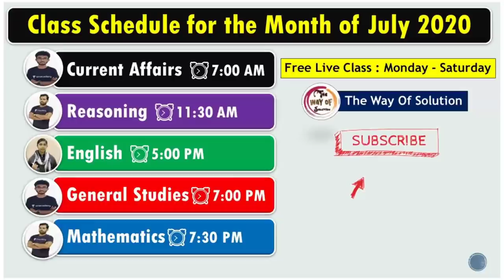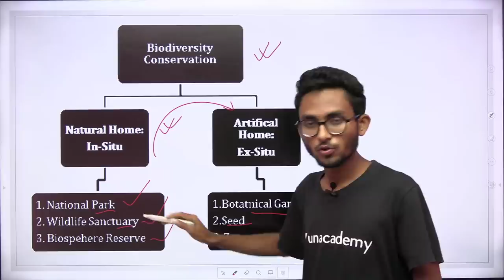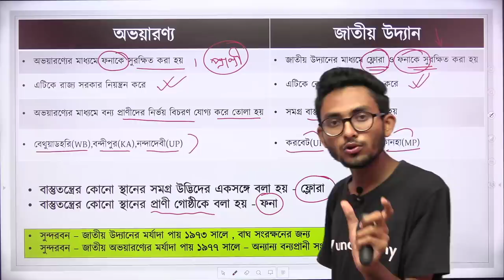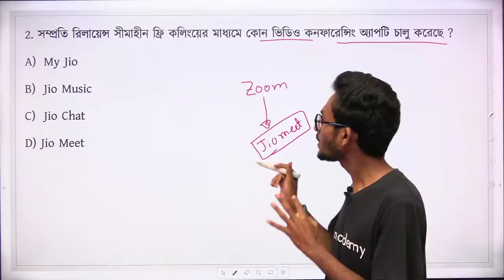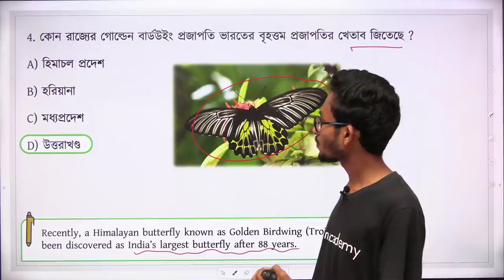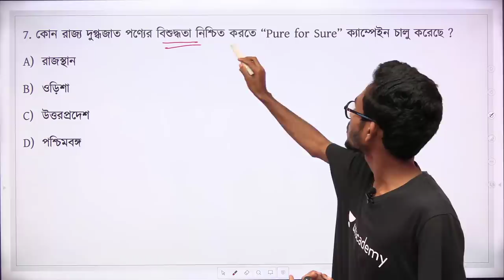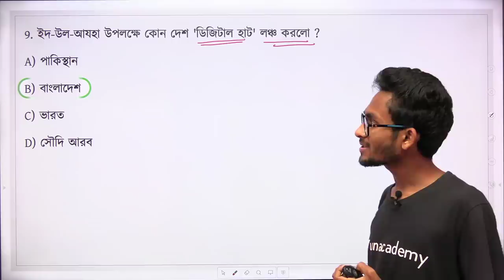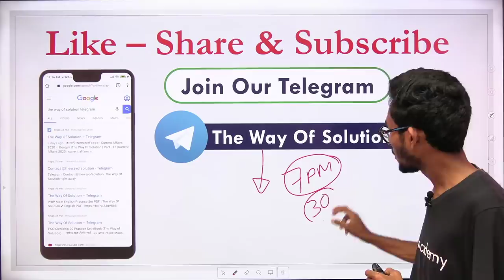কারেন্ট অ্যাফেয়ার্স|Current Affairs 2020 in Bengali|11th july|Sanctuary Vs National Park|Part-140